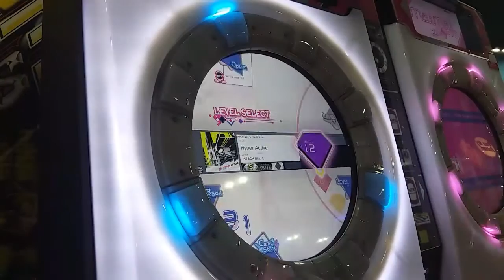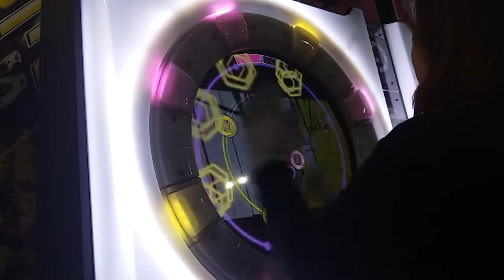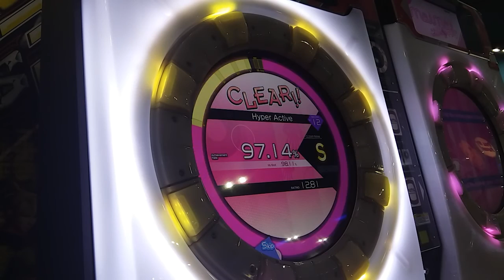[maimai PiNK PLUS] Hyper Active (MASTER)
☆ Speed: 6.5
☆ BG Information: Off
☆ Break SE: Tambourine
☆ Slide SE: Off